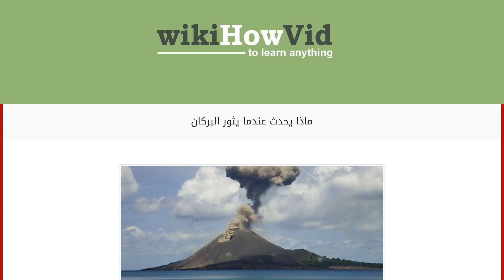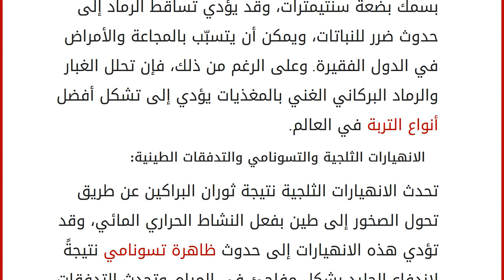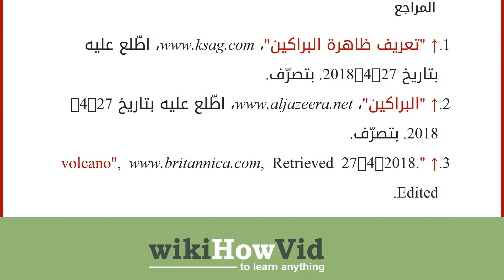ماذا يحدث عندما يثور البركان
إقراألمقال كاملا :
محتويات
١ البراكين
٢ ثوران البراكين
٣ الأحداث المصاحبة لثوران البراكين
٤ المراجع البراكين
البراكين: هي الأماكن التي تنبثق منها الصخور المنصهرة (الصهارة) من باطن الأرض لتستقر على السطح الخارجي للقشرة الأرضية. وتوجد البراكين في المناطق التي يتوفر فيها مخزون عالٍ من الحمم، حيث تقع معظم البراكين النشطة بالقرب من هوامش الصفائح المكوّنة للقشرة الأرضية، وهناك براكين استثنائية تسمى براكين البقع الساخنة مثل بقع ماونالوا الساخنة في هاواي التي تصعد فوق تجمعات من الصهارة تسمى ريش الجبة. وينتج عن ثوران البراكين انبثاقات مختلفة، فبعض البراكين تقذف الرماد والغازات، وبعضها يقذف صخوراً مسحوقة، وأخرى تقذف سيلاً من الطين المدمر الذي يسبب الانهيارات الجليدية.[١]
ثوران البراكين
تتشكل الماغما في باطن الأرض نتيجة الضغط والحرارة، ولأن الماغما أقل وزناً وكثافةً من الصخور الصلبة في القشرة الأرضية، فإنها تصعد إلى ال